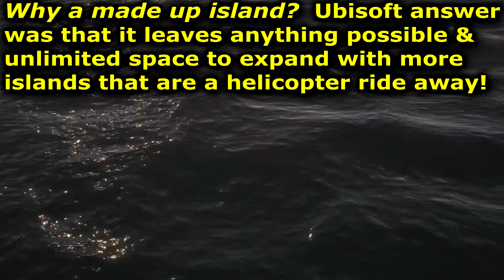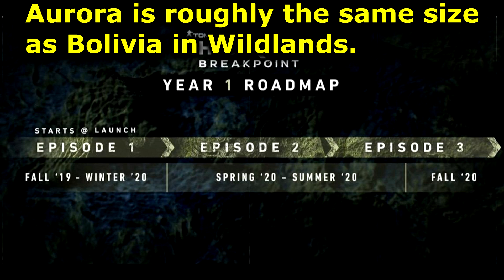Ghost Recon Breakpoint: Why a fake island for location? 🞔 No Commentary 🞔 Wolves : Nomad : Auroa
A FEW days ago, IGN First released a video with a couple more details on Ghost Recon Breakpoint.  Answer to, why a fake island?   Can you go to the volcano?   They dropped Aurora's capital city name, Liberty City, where Skell Tech is located.    No Commentary.